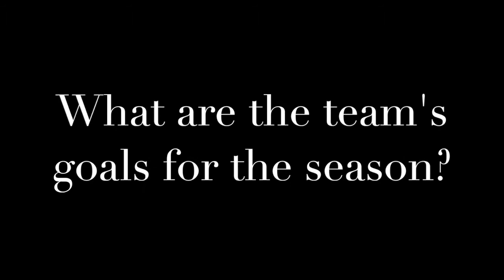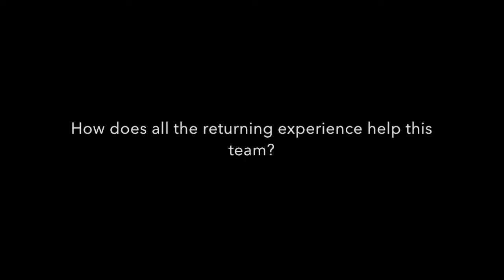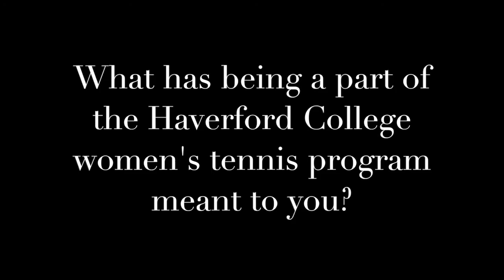Women's Tennis 2018 Captains Interviews